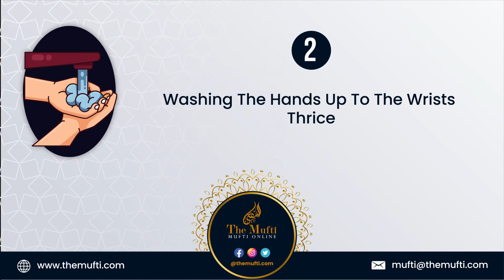The Standard Sequence of Ghusl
Checkout the latest production on the The Standard Sequence Of Ghusl produced by themufti.com

In this production, the entire sequence of Ghusl is illustrated for one to easily follow and ensure the performance of Ghusl is done correctly.